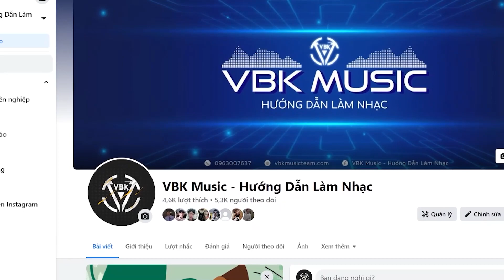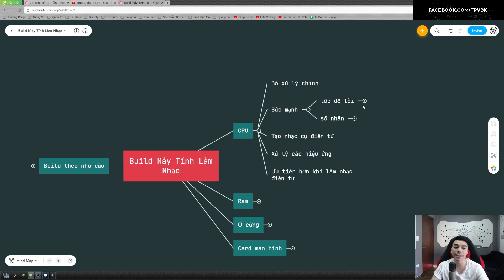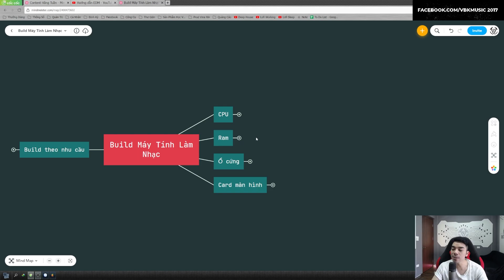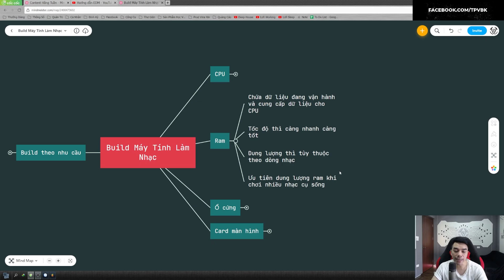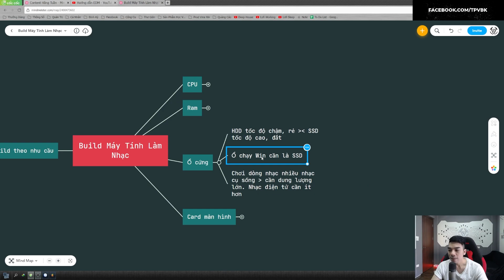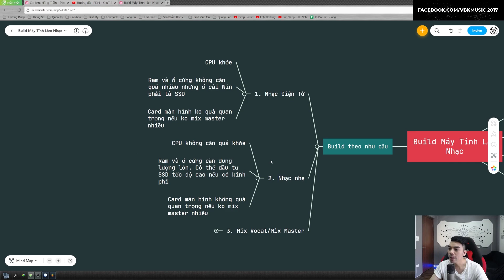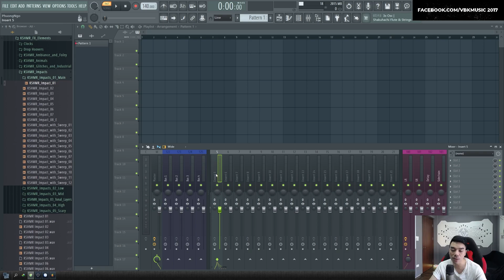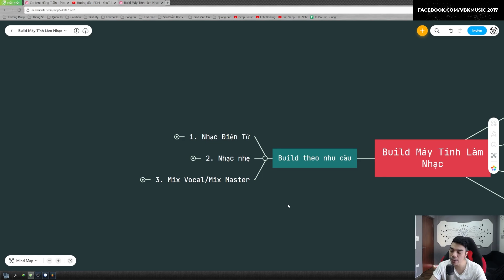Hướng Dẫn Build Máy Tính Làm Nhạc | FL Studio | Thế Phương VBK